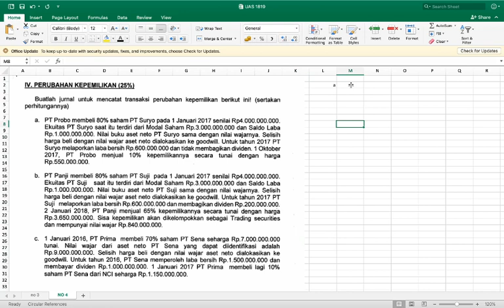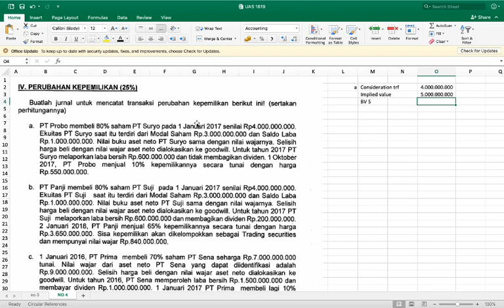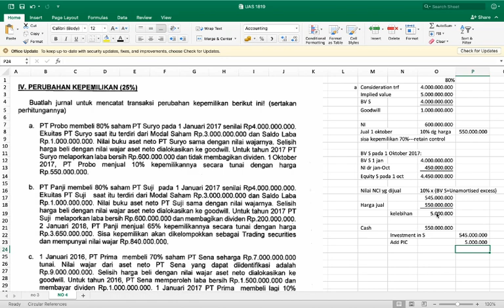AKL 1: Pembahasan UAS 2018/2019 Soal Perubahan Kepemilikan Nomor A (AKL D3 Reguler)